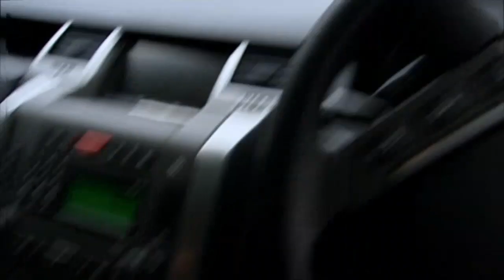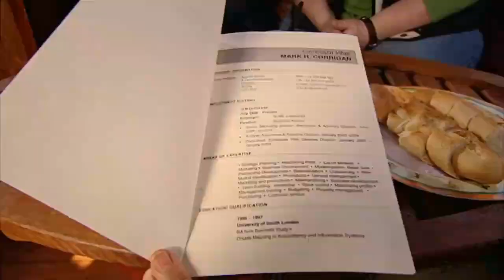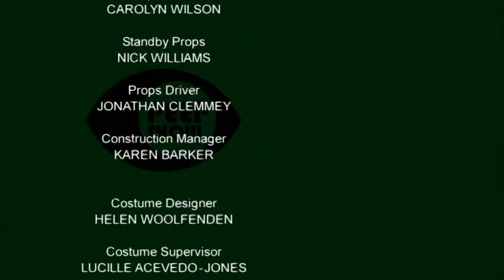Пип Шоу |4 сезон, 5 серия |s04e05| HD (RUS)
Эпизод 5
Джереми организовал для Марка холостяцкие выходные — путешествие на лодке по каналу в Шропшир. Им становится скучно и они знакомятся с двумя девушками. В итоге Марк получает предложение о работе в Индии.